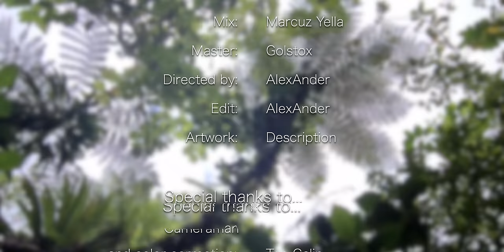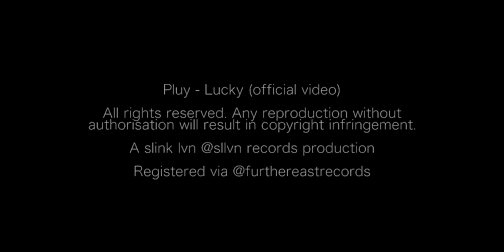Pluyyy & SL LVN - Lucky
Produced by: Marcuz Yella & AlexAnder

Mix & Master: Marcuz Yella & Golstox

Directed by SL LVN

Edit: AlexAnder

Additional VFX: Paly

Artwork: designs.from.the.north

Cameraman: Teo Calin

Equipment: Victor Paul

Special thanks to:

BlvdSplat,Robert & Vincent

,,Lucky’’ Lyrics:

Ain’t talking much cause my talk be making money yeah
That bitch sweet yeah, she lick me like some honey yeah
Left her ass this shit be so fucking funny yeah
Dodged a bullet now I’m feeling lucky yeah

Ain’t talking much cause my talk be making money
That bitch sweet yeah, she lick me like some honey
Left her ass this shit be so fucking funny

Rappers are late, I pull up in Wraith’s
I’m fucking with bitches from two different race
I’m not a runner, I go at my pace
She my babysitter I cum on her face

Hand on the wheel
Backseat two hoes
Going all night, scoring all night
Feel like D Rose
Pluy on fire,Don’t stand too close yeah
My neck on froze, YSL now she wanna call yeah

Me and Marcuz on this beat
I am never gonna quit
I am always gonna spit
Yo bitch riding on my dick
She be sippin on some shit
That bitch ranting me on tweet
While I’m slappin on her cheek, Shawty
Think she a freak

Two thousand dollars on some new
vans
I got new plans
You keep talking shit I’m making new bands
She fucking real men
I’m fuckin real ten change my name Ben
She got a twin i call her Lindsay Lohan
yeah

Aim’t talking much cause my talk be making

Two thousand dollar’s on some new
vans
yeah